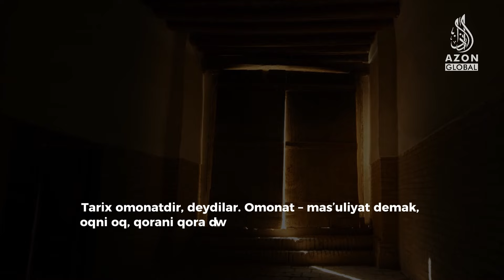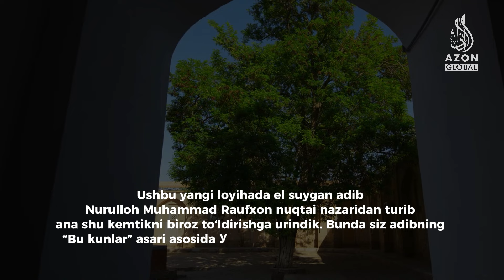Davlat nima o'zi? Jamiyat tayyor emas...mi? I "Asr shohidi" ko'rsatuvi, 22-qism